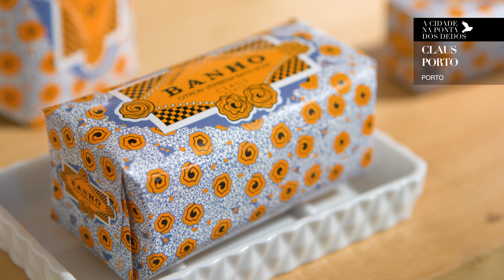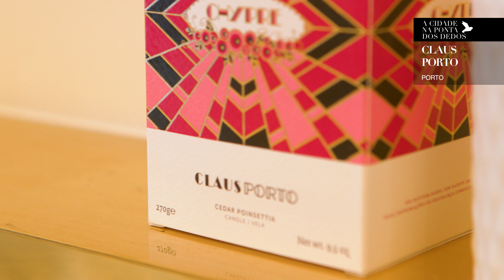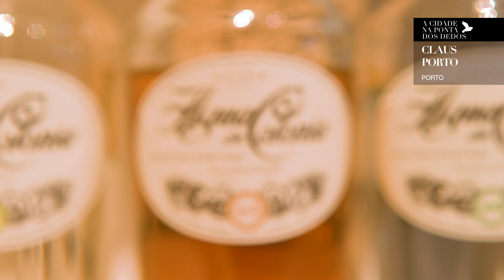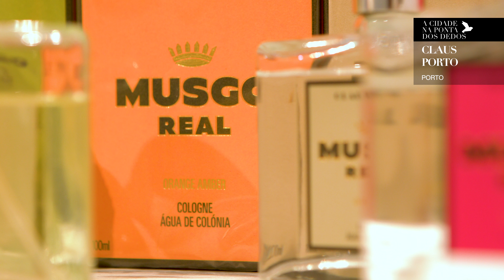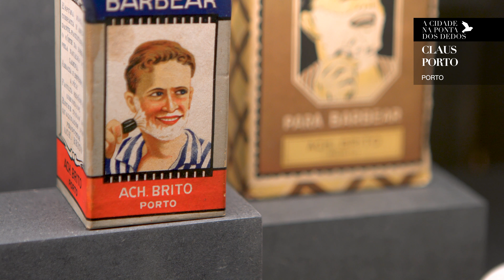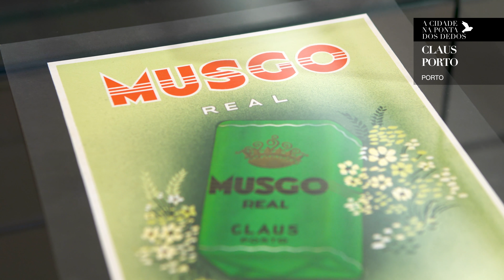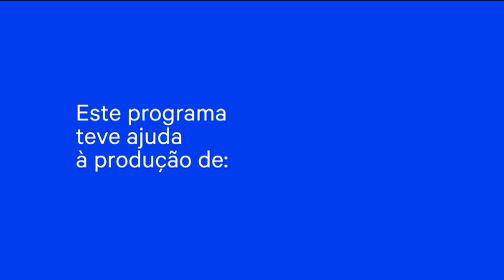Claus Porto na A Cidade na ponta dos dedos #125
Ferdinand Claus e Georges Schweder criaram a primeira fábrica de sabonetes e fragrâncias da Península Ibérica. Hoje faz parte da história do Porto, mas também da história da marca Claus Porto, que depois de abrir panos no Chiado, volta a impressionar com uma das lojas mais marcantes do país.